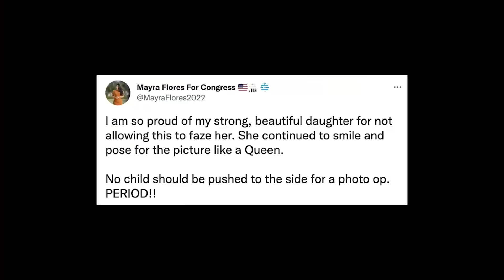VIRAL MOMENT: Pelosi Accused Of Shoving GOP Congresswoman's Little Girl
Speaker Pelosi has been accused by Rep. Mayra Flores (R-TX) of shoving her young daughter during last week's swearing-in ceremony -- check out the moment here.